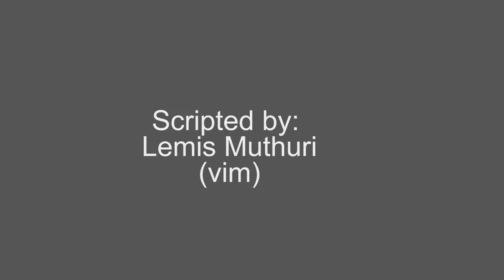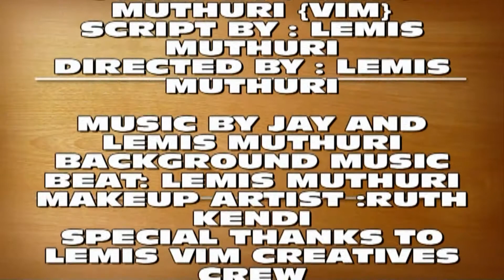MUTURIRE PART 3 KENYAN SHORT FILM